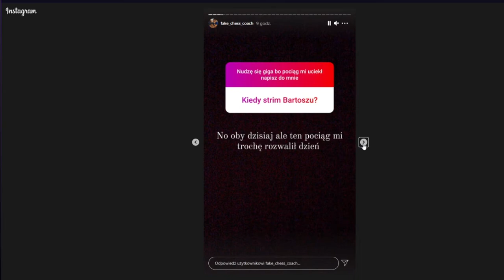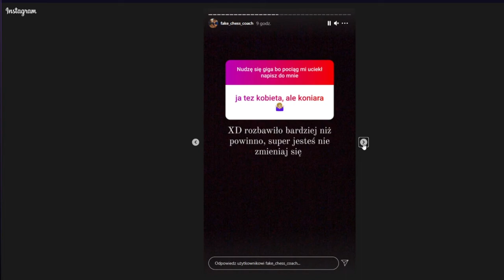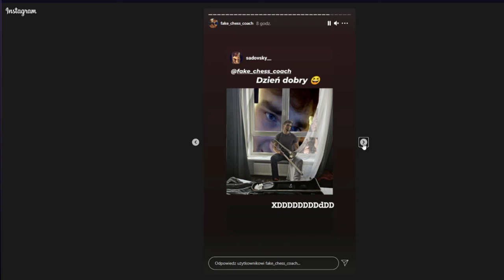PYTANIA DO KRETA NA INSTAGRAMIE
Tagi:
bartosh nemsko,
bartosh nemo,
bartosh botez,
bartosh hikaru,
bartosh szwedka,
bartosh vs hikaru,
bartosh paris,
bartosh uczy szwedke,
bartosh animate,
bartosh alternatywka,
bartosh angielski,
bartosh anna cramling,
bartosh akanemsko,
bartosh andrea,
bartosz anna,
bartosh agresywne szachy,
bartosh best moments,
bartosh bajers,
bartosh baba hassan,
bartosh botez tanczy,
bartosh botez gambit,
bartosh be my valentine,
bartosz białek,
bartosh cyberpunk,
bartosh clips,
bartosh coaching,
bartosh co to jest pat,
bartosz chajdecki,
bartosh cyberpunk 2077,
bartosh delord,
bartosh detroit,
bartosh d4,
bartosh dzban,
bartosh dymy,
bartosh english,
bartosh e spisz,
hikaru about bartosh english,
e bartosh śpisz,
bartosh funny moments,
bartosh friendzone,
bartosz fide,
nemsko bartosh first,
bartosh o dukaju,
bartosh gambit sandomierski,
bartosh gambit,
bartosh gambit krolewski,
bartosh gra,
bartosh gm,
bartosh gra z hikaru,
botez gambit bartosh,
bartosh uczy grac,
bartosh historie,
bartosh hasla,
bartosh hikaru szewczyk,
bartosh historia,
bartosh hikamaru,
hikaru vs bartosh,
hikaru nakamura bartosh,
bartosh intercontinental,
bartosh i manianeczka,
bartosh i szwedka,
bartosh i nemsko,
bartosh is hot,
bartosh i paris,
bartosh i nemo,
bartosh intercontinental bajers,
bartosh jest dzban,
bartosh jest chleb,
bartosh japczan,
bartosh lodówka,
barthosh lol,
bartosh lalka,
bartosh lubi nemsko,
bartosh live,
bartosh leakuje hasla,
barthosh league of legends,
bartosz manianeczka,
bartosh matemaks,
bartosh metin,
bartosh manieczka,
bartosh muzyka,
bartosz martyna,
bartosh matura,
bartosh missclick,
bartosh natura,
bartosh nakamura,
bartosh nad jezioro,
bartosh nieuczesana,
bartosz nemesko,
bartosh nemsko delord,
bartosh outlast,
bartosh o nemsko,
bartosh o nemo,
bartosh oglada,
bartosh o botez,,
bartosh patecki,
bartosh pan zbigniew,
bartosh podrywa,
bartosh prawo jazdy,
bartosh pat,
bartosh plecy,
bartosh puzonista,
bartosz rudecki,
bartosh radomsko,
bartosh raid,
bartosh robi kreta,
bartosh rekord,
bartosh rota,
bartosh raid botez,
bartosh roksana węgiel,
bartosh shoty,
bartosh siostra,
bartosz siedlarski,
bartosz szachy,
bartosh smite,
bartosh siostry botez,
bartosh stream,
bartosz ślusarski,
bartosz śliwicki,
bartosz świetlik,
bartosz ślisz,
bartosz śliwicki milionerzy,
bartosz śniadecki,
bartosz świeca,
bartosh turniej,
bartosh truskawki,
bartosh toronto,
bartosh tlumacz,
bartosh twitch,
bartosh tft,
bartosh trening,
bartosh tomeczek,
bartosh uczy,
bartosh uczy parisa,
bartosh uczy grac w szachy,
bartosh uczy nemsko,
bartosh wymienia swiece,
bartosz walaszek,
nemsko bartosh,
nemsko polish,
nemsko dwutakt,
nemsko wino wino,
nemsko bartek,
nemsko płacze,
nemsko vs czerw,
nemsko mówi po polsku,
nemsko and bartosh,
nemsko alberto,
nemsko ale oro,
nemsko akinator,
nemsko among us,
nemsko asmr,
nemsko and sardoche,
nemsko alderiate,
nemsko barka,
nemsko bartosh drama,
nemsko bagieta,
nemsko bartosz,
nemsko botez,
nemsko banuje,
nemsko crying,
nemsko chess,
nemsko czerw,
nemsko co,
nemsko cries,
nemsko cooking,
nemsko clips,
nemsko chess twitch,
nemsko sardoche c'était sur,
nemsko c'etait sur,
nemsko delord,
nemsko dawid czerw,
nemsko drama,
nemsko dawid,
nemsko duolingo,
nemsko duda,
nemsko ekipa,
nemsko essa,
nemsko e spisz,
nemsko exercise,
nemsko elo,
nemsko euw,
nemsko eric rosen,
nemsko et sardoche,
e spisz nemsko,
nemsko fap,
nemsko friendzone,
nemsko fridge,
nemsko final,
nemsko funny,
nemsko gotuje,
nemsko gambit sandomierski,
nemsko gada po polsku,
nemsko gra,
nemsko gotham,
gothamchess nemsko,
slovenec govori nemsko,
nemsko hikaru,
nemsko vs hikaru,
nemsko ryan higa,
nemsko 1 hour laugh,
nemsko intercontinental,
nemsko intercontinental bajers,
nemsko i bartosh,
nemsko interview,
nemsko irelia,
nemsko imie,
nemsko i bartosz,
nemsko is polish,
nemsko jd,
nemsko jest zazdrosna,
nemsko krecik,
nemsko kubon,
nemsko kret,
nemsko keep talking,
nemsko kotek,
nemsko koteczek,
nemsko kochamy cie barteczku,
nemsko kc,
nemsko lol,
nemsko laugh,
nemsko league of legends,
nemsko lodówka,
nemsko love bartosh,
nemsko league,
nemsko lol rank,
nemsko mata,
nemsko mask off,
nemsko manianeczka,
nemsko makłowicz,
nemsko mikrofon,
nemsko misha,
nemsko natura,
nemsko na,
nemo nemsko,
nemo akanemsko,
bartek nasladuje nemsko,
na nebo nemsko,
nemsko im not tilted,
nemsko ogląda,
nemsko ogląda bagiete,
nemsko o bartoszu,
nemsko olsza,
nemsko oglada bartosza,
nemsko ogląda xayoo,
nemsko o guciu,
nemsko ogląda intercontinental,
nemsko po polsku,
nemak poland,
niemiecko polski,
nemsko paris,
nemsko podcast,
nemsko push up,
nemsko radomsko,
nemsko rundki,
nemsko react,
nemsko rapuje,
nemsko rap,
nemsko rota,
nemsko red dress,
nemsko rage,
nemsko spiewa,
nemsko shoty,
nemsko spiewa wino,
nemsko sto lat,
nemsko słucha,
nemsko shot,
nemsko spiewa dwutakt,
nemsko siema,
nemsko śpiewa,
nemsko śmiech,
nemsko śpiewa dwutakt,
nemsko śpiewa wino wino,
nemsko thicc,